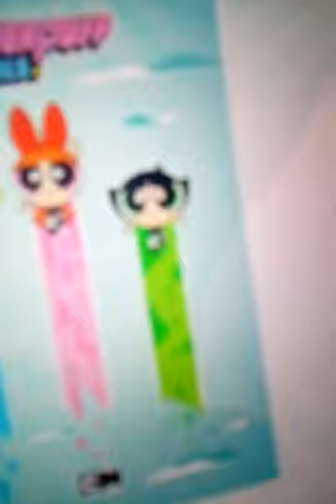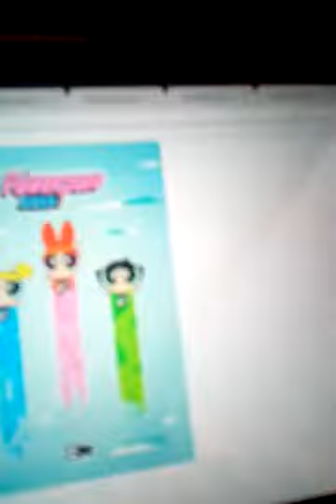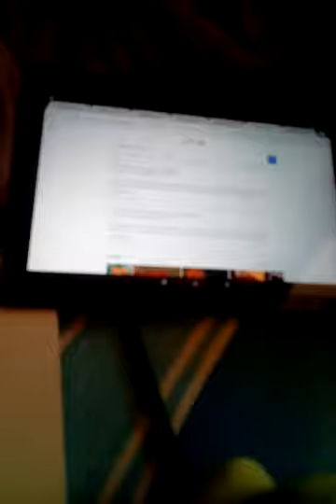The bad piggys rant 31 the powerpuff Girls for 2016